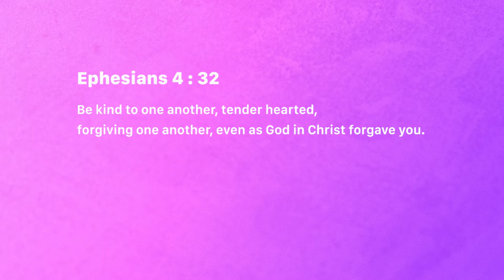Forgiveness is possible - Jean George | Daily Devotion, August 25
Today's Devotional - “Forgiveness is possible"